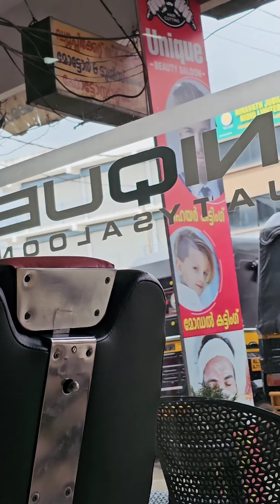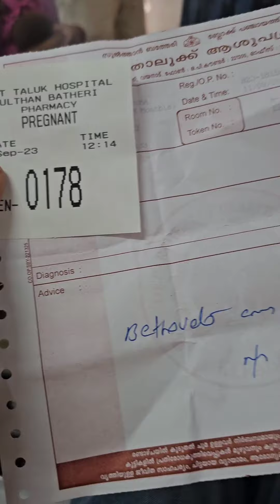day in my life😍dayinmylife